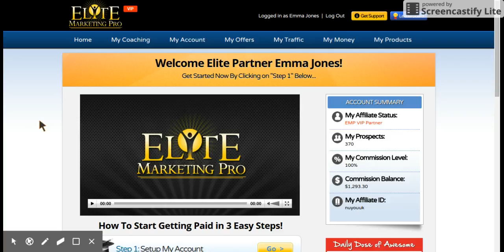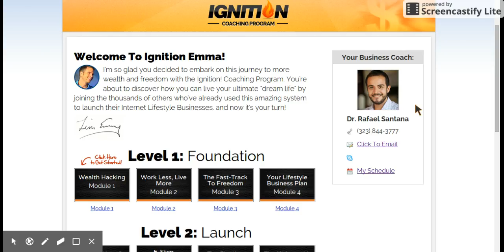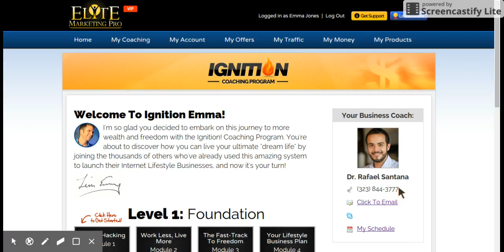Elite Marketing Pro - How To Access Your Ignition Coaching Program